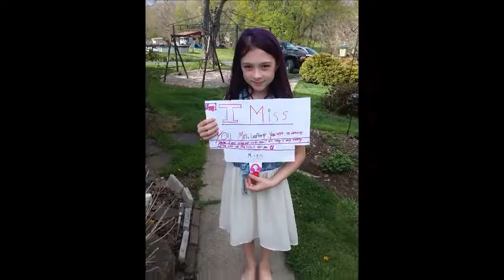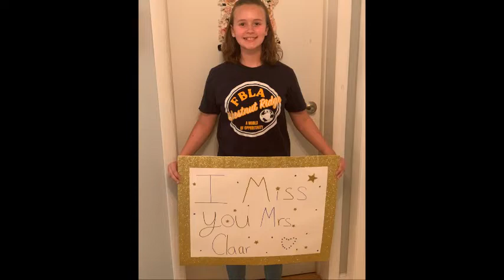Chestnut Ridge Middle School Students want to show appreciation to their teachers! Take two!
Some photos and names got lost in "cyber space". Teacher Appreciation Week 2020